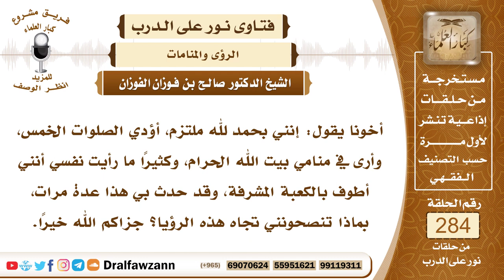4781- توجيه لمن يرى المسجد الحرام وأنه يطوف به - الشيخ صالح الفوزان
السؤال: جزاكم الله خيرًا وأحسن إليكم، أخونا يقول: إنني بحمد لله ملتزم، أؤدي الصلوات الخمس، وأرى في منامي بيت الله الحرام، وكثيرًا ما رأيت نفسي أنني أطوف بالكعبة المشرفة، وقد حدث بي هذا عدة مرات، بماذا تنصحونني تجاه هذه الرؤيا؟ جزاكم الله خيرًا.
الجواب: هذه رؤيا خير إن شاء الله، رؤية المسجد الحرام والطواف به هذا يدل على خير إن شاء الله.
السائل: جزاكم الله خيراً وأحسن إليكم، إذاً بماذا تنصحونه والحال ما ذُكر يا شيخ صالح؟
الشيخ: أبداً هو لا يلزمه عمل أي شيء، عليه بالاستقامة على الدين وأداء الفرائض، أما أن هذه الرؤيا توجب عليه شيئا فهذا غير مشروع، ولكنها تدل على خير، تدل على تعلقه بالبيت الحرام والطواف هذا يدل على خير إن شاء الله.

السيرة الذاتية :
للاشتراك في قناة الشيخ صالح الفوزان

14_ الشيخ محمد أمين الشنقيطي
يتيوب

15_سماحة المفتي عبد العزيز آل الشيخ
 يوتيوب

رئيس الفريق
لمشروع كبار العلماء